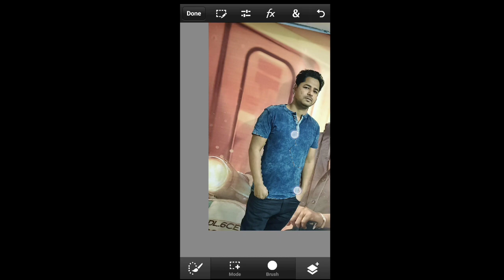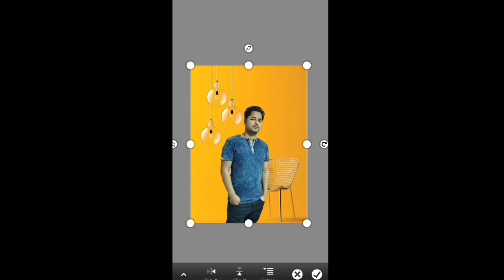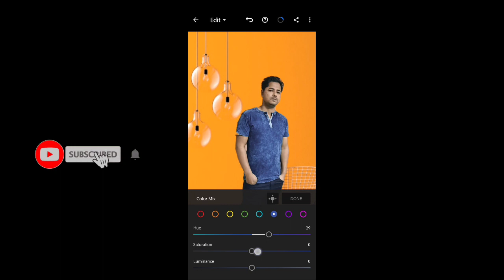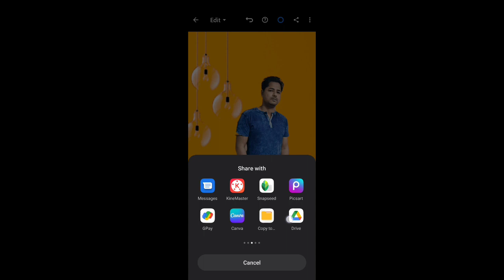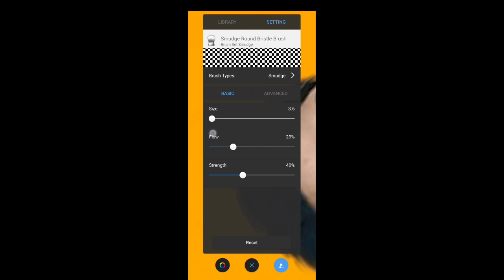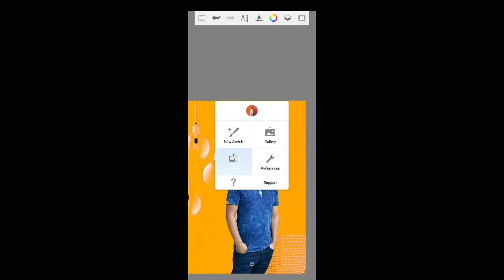How to do photoshop like editing with your Mobile अपने फ़ोन से फोटोशॉप सीसी जैसी एडिटिंग कैसे करें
How to change the background of a photo How to make color greeting with the help of Ps Touch with Lightroom

. ℍ𝕒𝕚 𝔸𝕒𝕡𝕜𝕒 ℤ𝕞 𝔼𝕕𝕚𝕥𝕚𝕟𝕘 ℤ𝕠𝕟𝕖 𝕄𝕒𝕚𝕟.

मैं daily एक नया video लाता हूं तो आप लोग मेरे channel पे बने रहे